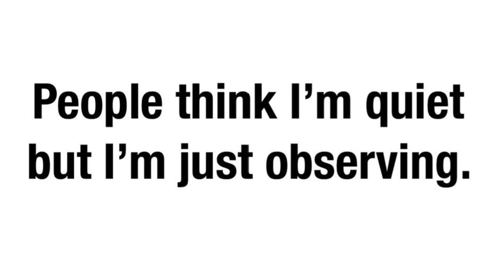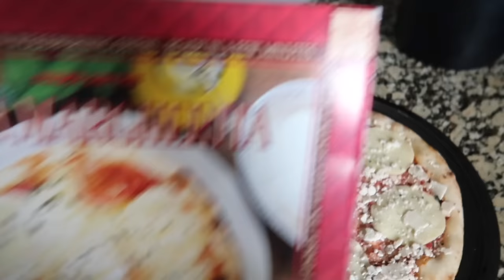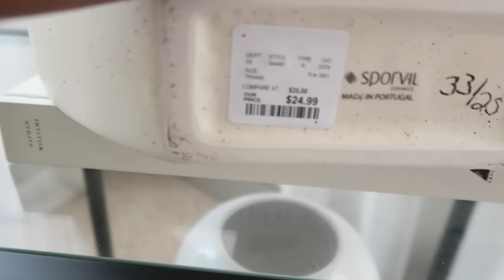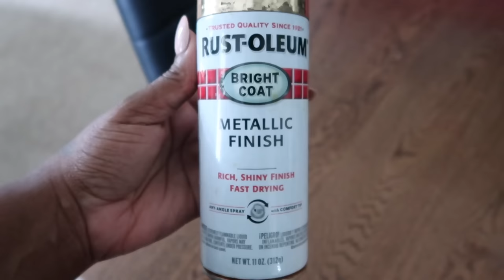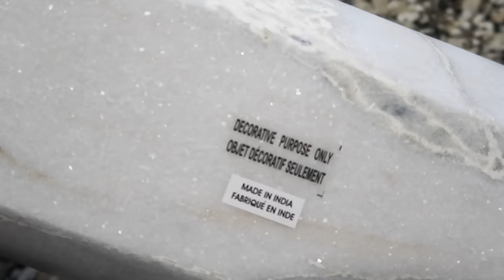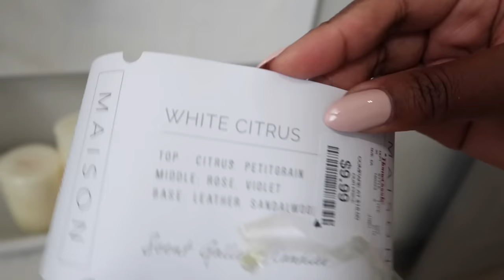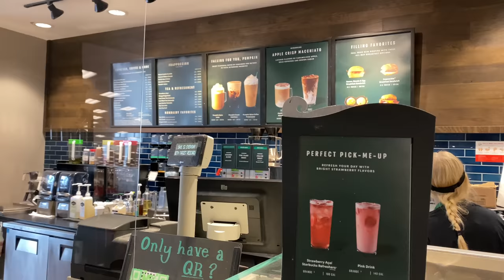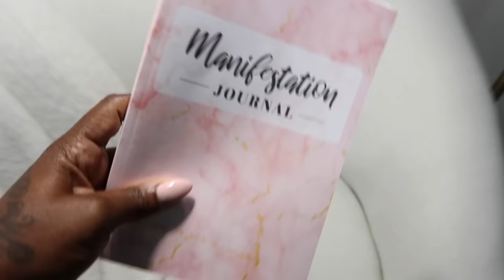VLOG: FALL DECOR + TARGET SHOP WITH WITH ME | NEW FALL DECOR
HEY DOLLS❤️ I HOPE YOU GUYS ENJOYED TODAUS VLOG. IT’S TIME FOR SOME FALL DECOR 🤗 I WENT TO TARGET AND A FEW OTHERS STORES FOR SOME FALL DECOR AND I PURCHASED SOME NEW HOME DECOR

MY AMAZON